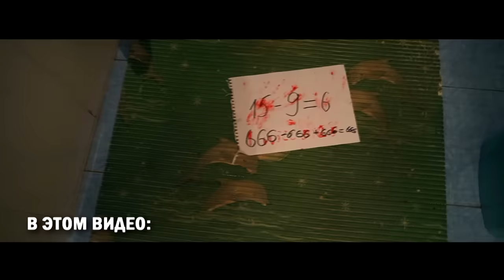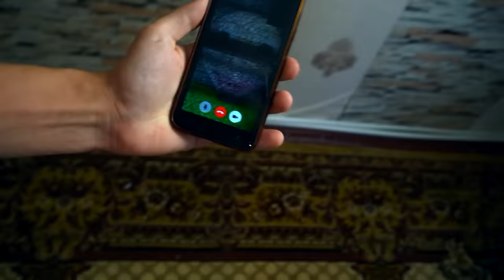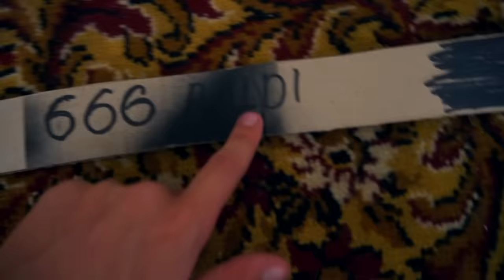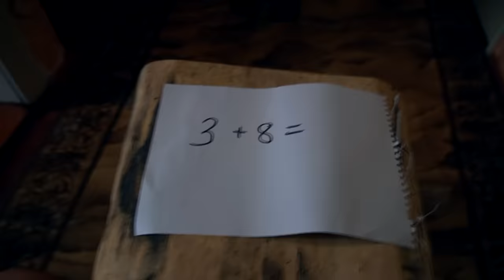(СТРАШНО) БАЛДИ НАПАЛ НА МЕНЯ в 3:00 *живой балди напал на меня* (Baldi’s Basics: Full Game)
Еще год назад я услышал легенду что если в 3:00 ночи сыграть в игру балди басикс то Балди сам придет в наш реальный мир. И вы не поверите но я заснял живого балди

(СТРАШНО) БАЛДИ НАПАЛ НА МЕНЯ в 3:00 *живой балди напал на меня*

СПРАШИВАЙ: ask.fm/s_e_r_h_y_i__k_i_n_g